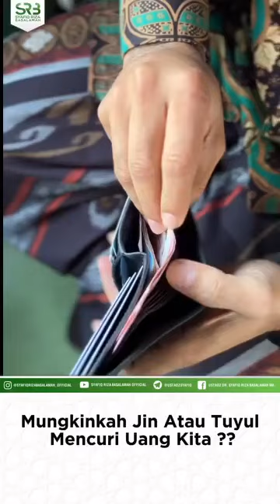jin/tuyul curi uang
Bismillaah
Thalabul Ilm Manhaj Salaf